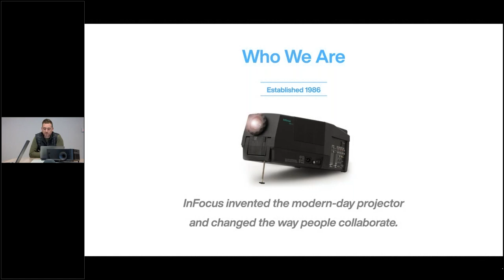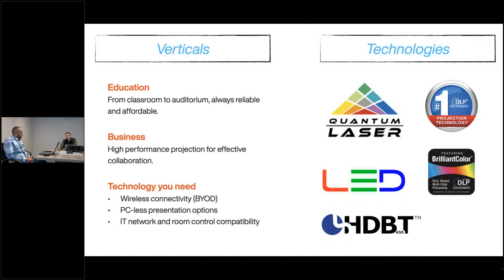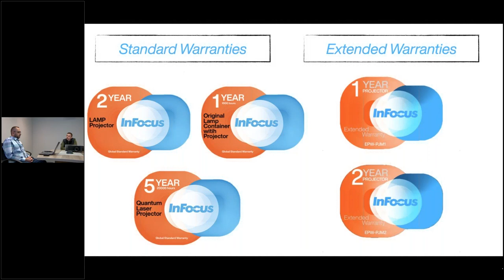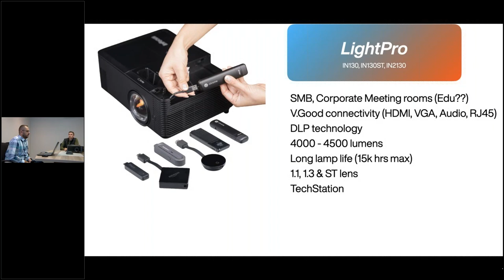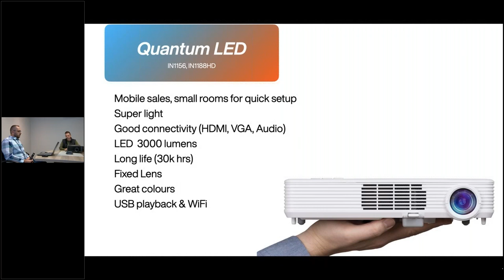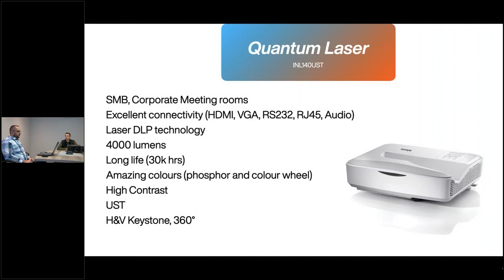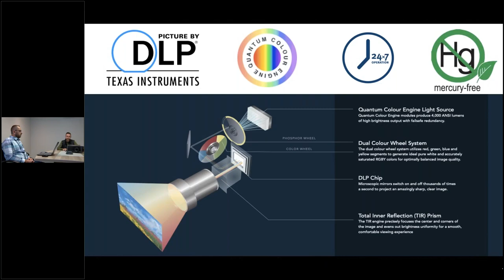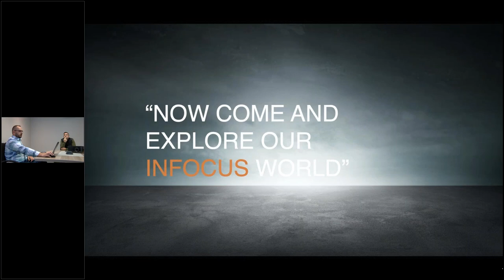InFocus Product Overview and Introduction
An overview on InFocus products, and a little introduction on what InFocus does and who they are.